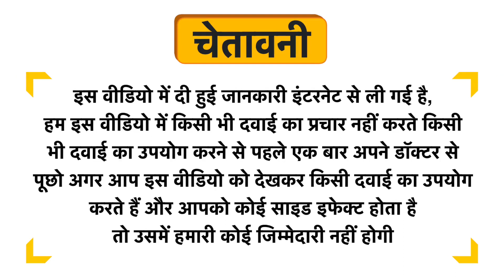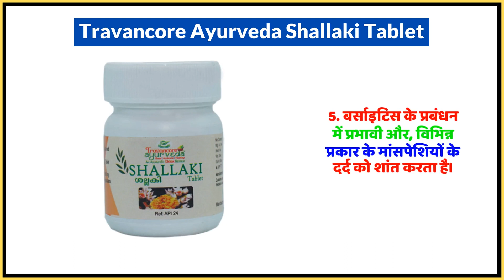Travancore Ayurveda Shallaki Tablet Uses in Hindi | Side Effects | Dose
Travancore Ayurveda Shallaki Tablet Uses in Hindi | Benefits | Side Effects | Dose